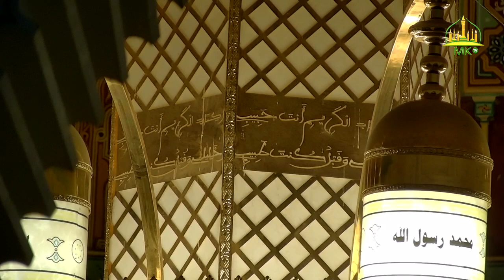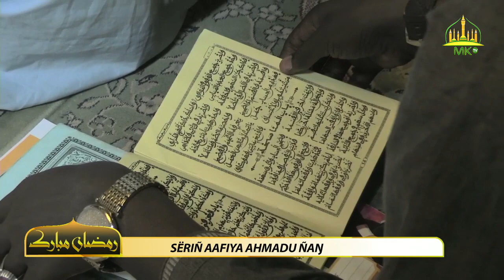🔸𝚃𝚘𝚖𝚋 𝚋𝚒 𝚗̃𝚞𝚢 𝚠𝚊𝚡𝚝𝚊𝚊𝚗𝚎: Dëgg-dëggi ag Murid ci pas-pas ak jikko.▫️Sëriñ Aafiya Ahmadu Ñaŋ